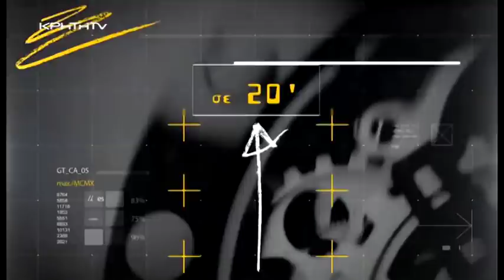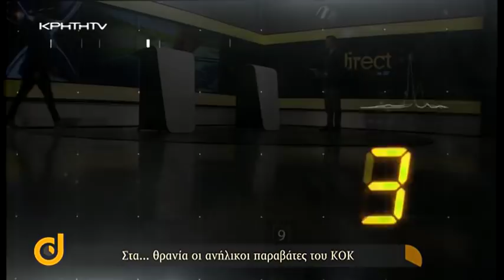DIRECT με το Νίκο Παναγιωτόπουλο - Στα… θρανία οι ανήλικοι παραβάτες του ΚΟΚ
Πρωτοποριακό πρόγραμμα του ΤΕΙ Κρήτης ‘’βάζει’’ στα θρανία ανήλικους παραβάτες του ΚΟΚ ειδικά σε μία περίοδο που τα τροχαία συμβάντα εξελίσσονται σ ένα φαινόμενο που προβληματίζει και ανησυχεί. Το προφίλ των ανηλίκων που δεν τηρούν τον κώδικα οδικής κυκλοφορίας βάζει στο επίκεντρο έρευνας το ΤΕΙ Κρήτης, με τους νέους να κάθονται στα θρανία για να παρακολουθήσουν μαθήματα …ζωής. ‘Ένα μέτρο αναμόρφωσης αναγκαίο σύμφωνα με φορείς, πανεπιστημιακούς και εκπαιδευτές οδήγησης. Ένα πρόγραμμα 3.5 ωρών που υλοποιείται από τον Δεκέμβρη και έχει ως βασικό στόχο να κατανοήσουν οι ανήλικοι τους κινδύνους που κρύβονται πίσω από κάθε απερισκεψία στο δρόμο.